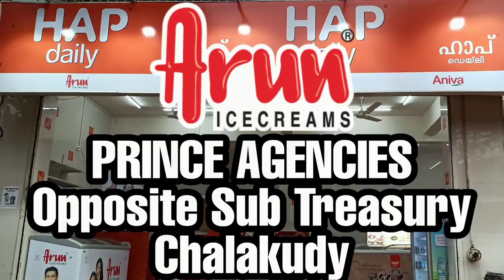ഇങ്ങനെയൊക്കെ ചെയ്യാമോ😳| Food Vlogging Comedy | Arun Icecream Chalakudy | Sharath Joy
Sharath Joy

Ice Cream Vlog

Videos  are Made for Fun /Entertainment Purpose .